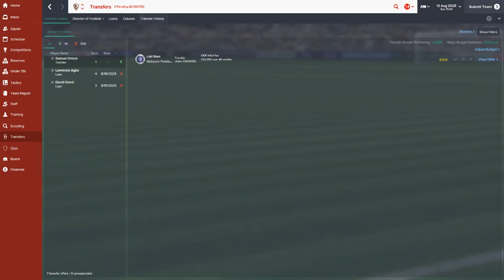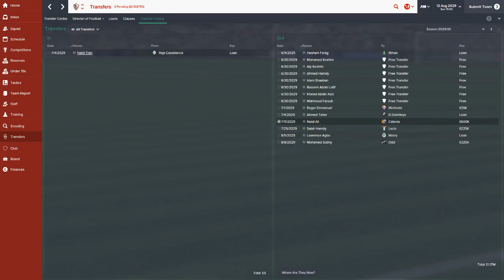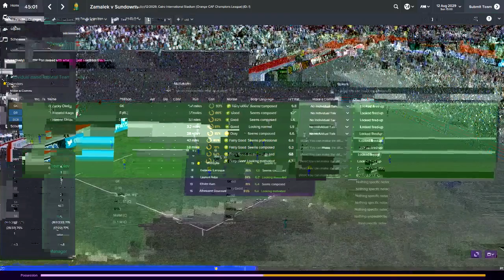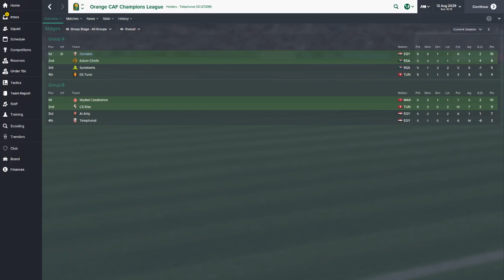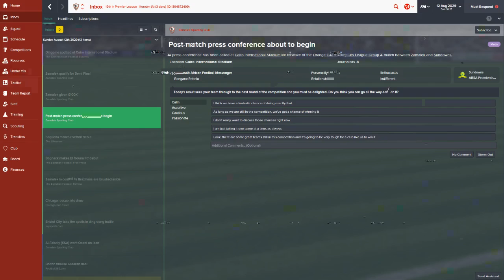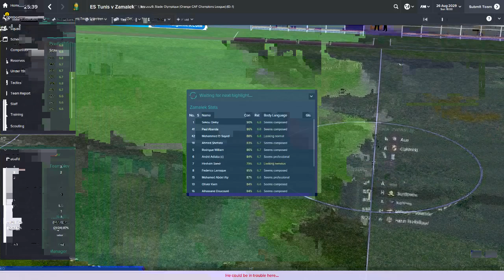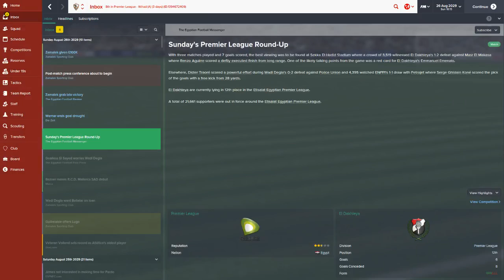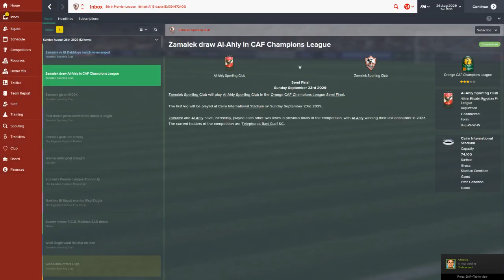Pentagon/Hexagon Challenge - Ep. 89: CAF CL Group Matches 5-6 | Football Manager 2015